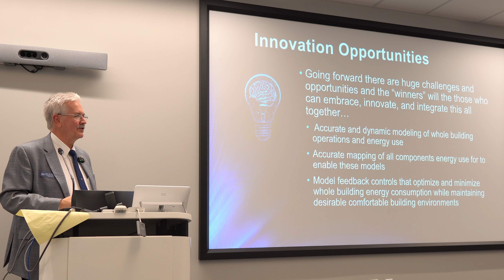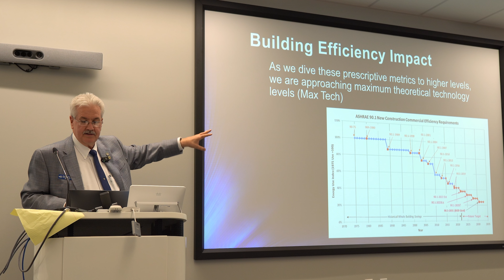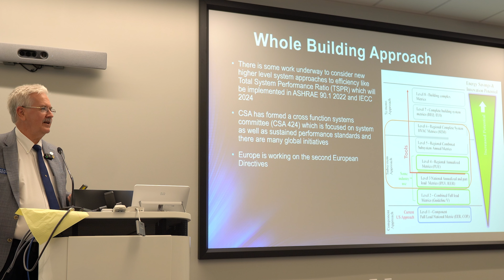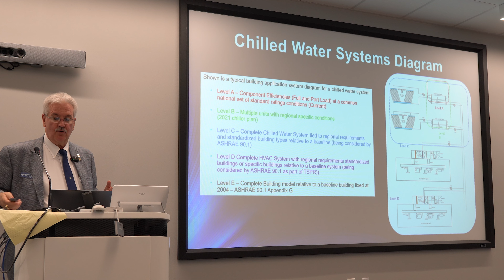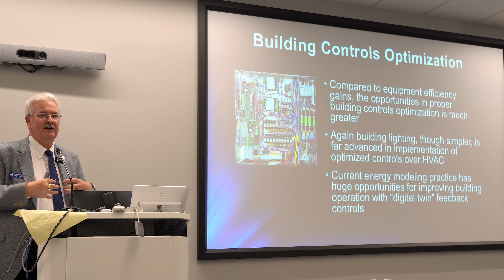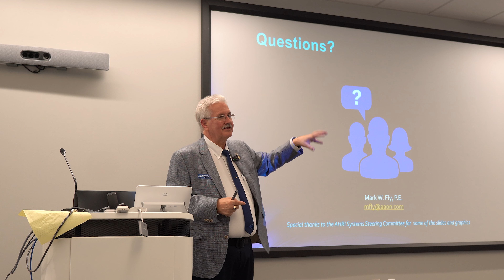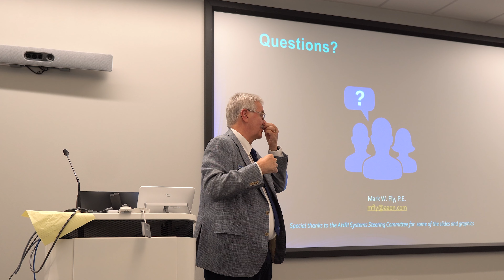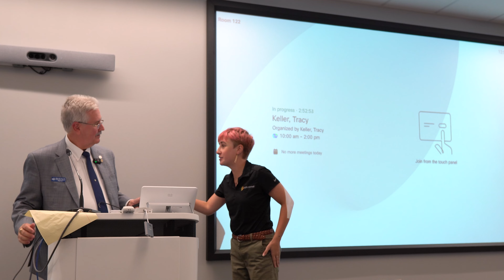The Future of Commercial Building Energy Efficiency: A Dive into ASHRAE's System Steering Committee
Explore the intricate world of HVAC standards with Mark Fly, PE, Executive Director at AAON, as he delves into the fascinating realm of ASHRAE's System Steering Committee. Mark shares insights gathered over 12 years of committee work in this thought-provoking lecture, shedding light on the challenges in shaping industry standards.

Join Mark as he candidly discusses his upcoming talk at a Washington, DC, conference and the origins of this presentation. Drawing inspiration from renowned figures like Thomas Jefferson, Mark humorously navigates the difficulties of condensing crucial information into a mere 15 minutes.

Whether you're a seasoned professional or a newcomer to HVAC standards, this lecture offers a unique perspective on the industry's evolving landscape. Don't miss out on this enriching talk that promises to unravel the complexities of HVAC standards and the collaborative efforts behind shaping the future.

We hope you enjoy Mark Fly's engaging discussion on ASHRAE's System Steering Committee and gain a deeper understanding of these committees' pivotal role in shaping the HVAC industry.